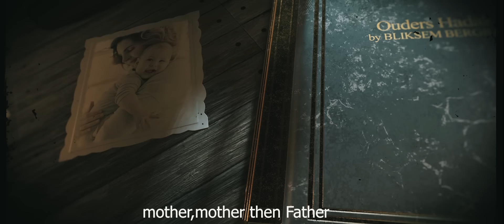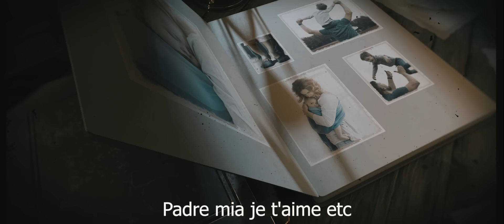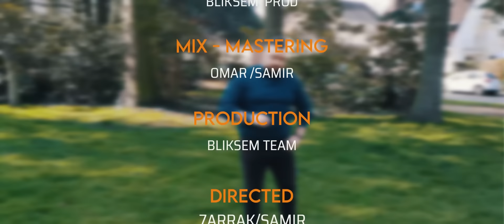BLIKSEM BERGIGO 🇲🇦🇧🇪 - Ouders (EXCLUSIVE Music Video)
"ALBUM TORNADO" is out now 🔥🔥
50 SONGS From King Of The Rap 👑

Production : Bliksem label
Réalisation : EL HARRAK
Montage :  BX5
Stylisme: Vanessa Pinto
Costumes : Yousra Dhari & Maureen Delys
Graphisme : Romain Garcin
Photographie : Will Anderson